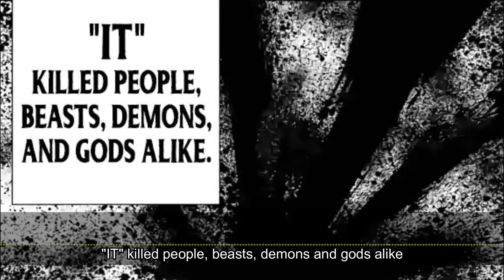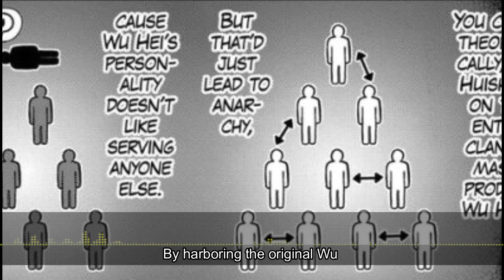[Kengan Series] The Westward Faction "The End is the Beginning"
Buy the official manga volumes and watch the full anime episodes in Netflix.

Kengan Series
The Westward Faction
The End is the Beginning
Ultimate Technique:  "The Mount Tai North Star Eightfold Demolition Fist"

Kengan Ashura (ケンガンアシュラ) is a Japanese manga series written by Yabako Sandrovich and illustrated by Daromeon. It was serialized on Shogakukan's Ura Sunday website from April 2012 to August 2018, with its chapters compiled into twenty-seven tankōbon volumes.

Original net animation
Directed by Seiji Kishi
Written by Makoto Uezu
Gō Zappa
Studio Larx Entertainment
Licensed by Netflix